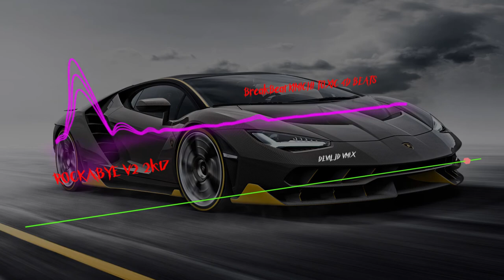ROCKABYE V2 2k17 BreakBeat KIMICHI TOXIC 4D BEATS DEVILJD VMIX